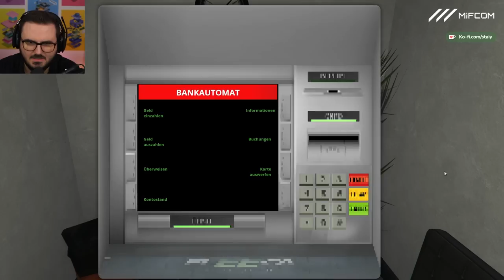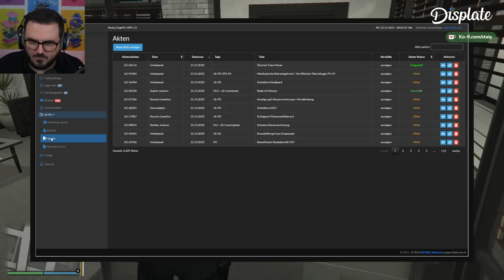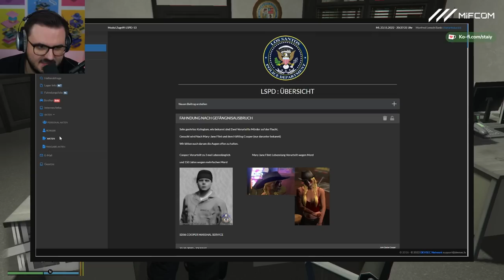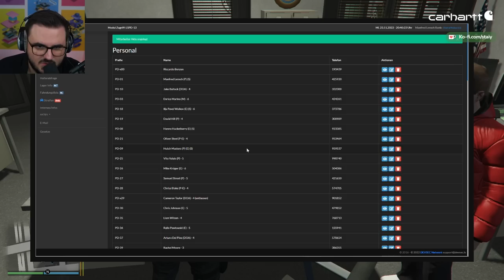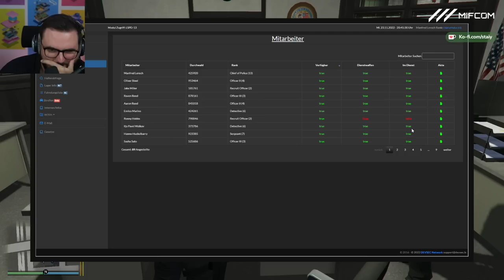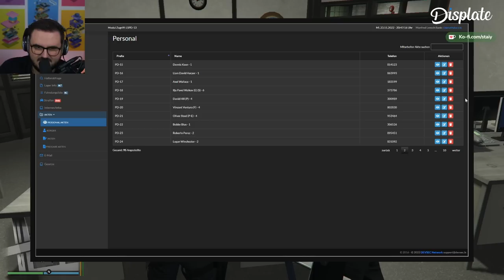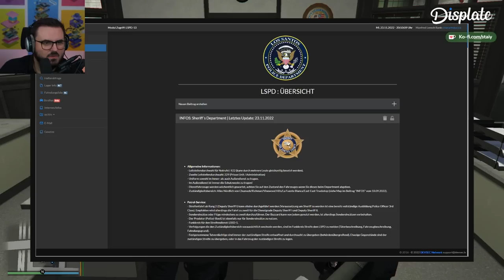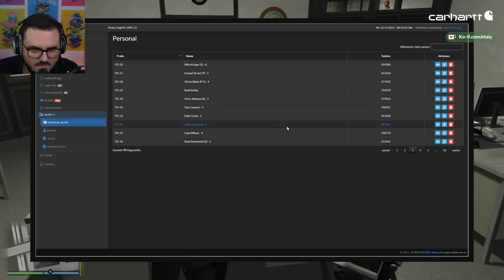Oh Gott, halber Betriebsausflug.. 👮🚌 | Manfred Lensch #236 (Final Season)